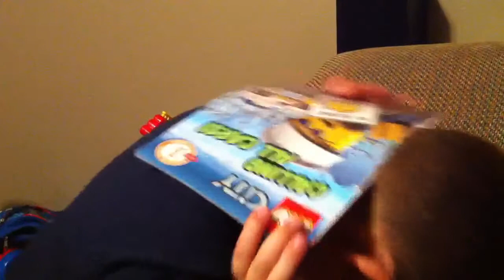1 month of Kindergarten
Noah talks about his first month of kindergarten.